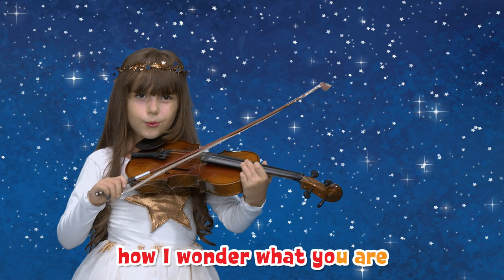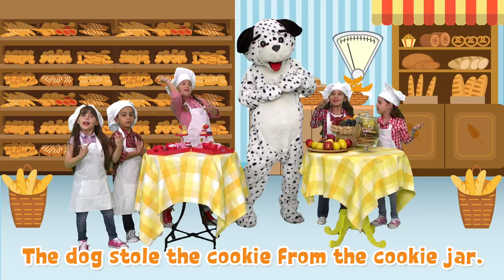Twinkle Twinkle Little Star + more Nursery Rhymes by Baby Walrus